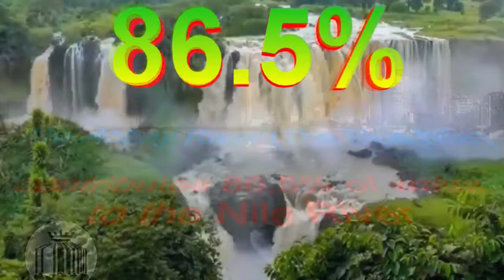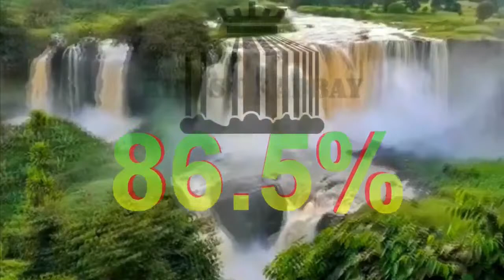نقاش حار نادر نور الدين يعترف بعرقلة مشروع سد النهضة